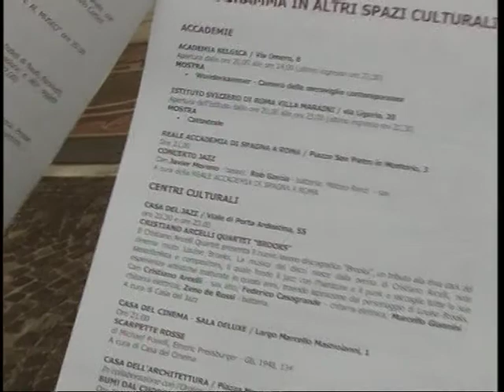04 12 CASA DEL JAZZ ANCORA CHIUSA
La Casa del Jazz resta ancora chiusa , a due settimane dalla caduta di un pino sulla struttura